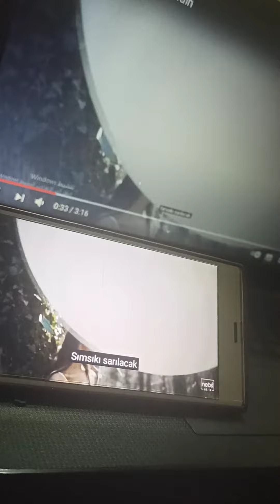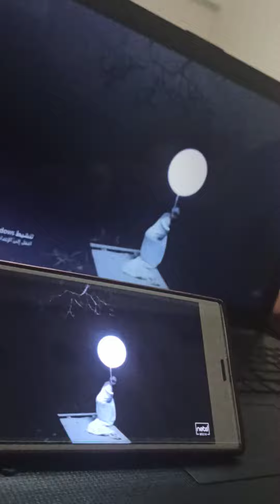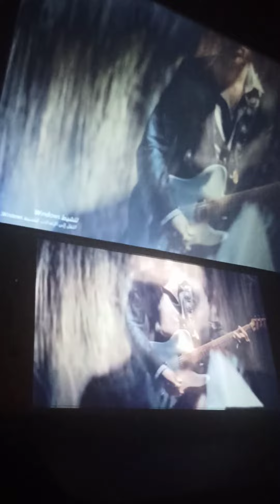٣ يناير ٢٠٢١